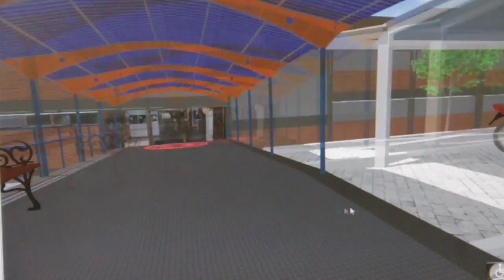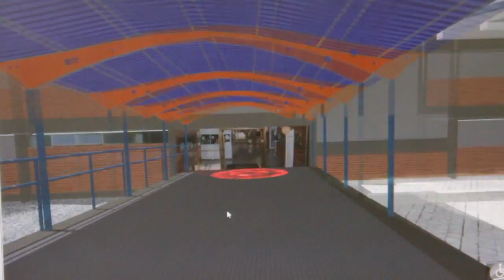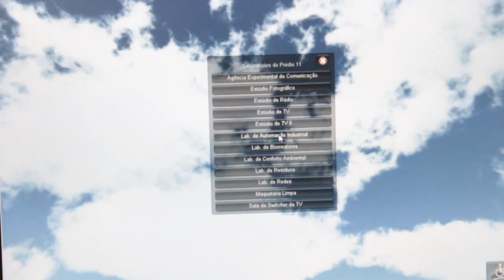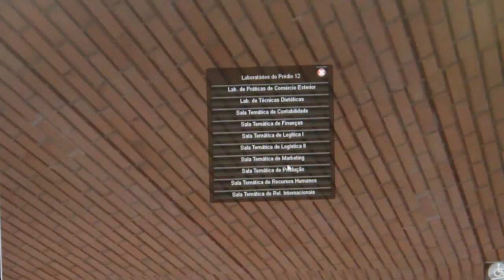Tour Virtual 3D Univates (atualização)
Desenvolvido integralmente pelo Setor de Marketing e Comunicação da Instituição, o projeto é pioneiro em instituições de ensino no Brasil.